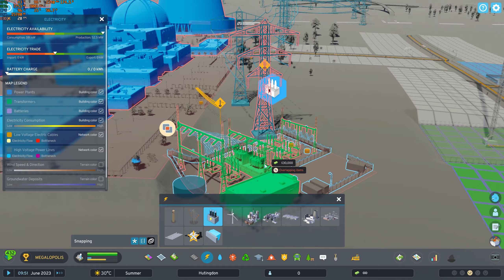Cities: Skylines II 2K Max Settings Let's Try (7945HX + RTX 4080 Laptop